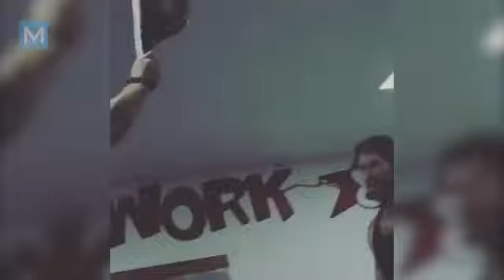Scott Adkins Training for Yuri Boyka Undisputed Muscle Madness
Follow me to see my new videos please help me bring it to more people